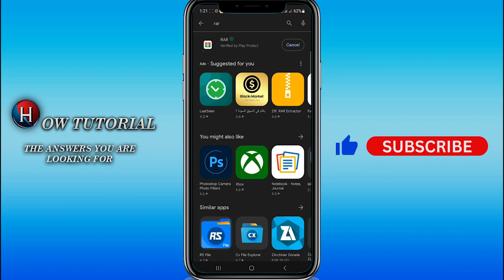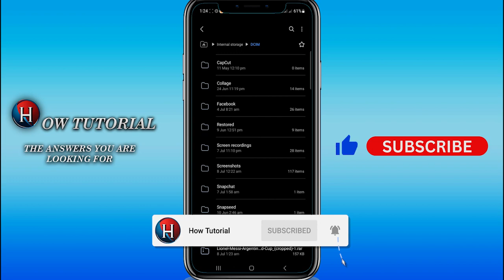How to open RAR file in mobile (FULL GUIDE)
In this video, you'll learn how to open rar file in phone or how to open rar file on android, it even shows how to extract rar file on android phone. Enjoy!